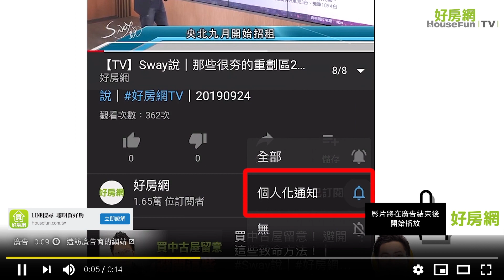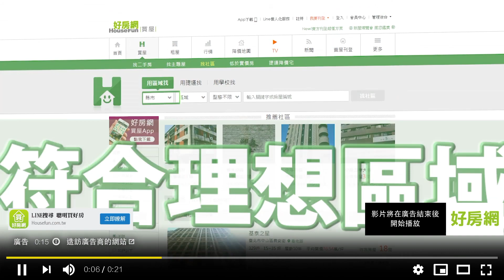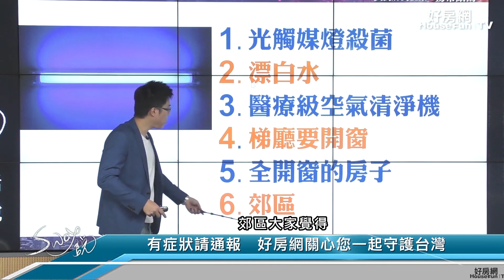武漢肺炎衝擊⑤ S大的六大防疫法寶！｜Sway說｜好房網TV｜20200218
力抗武漢肺炎！　專家傳授法寶報你知！

因為又流行回來的配備
有些配備是當年SARS的
現在一定會流行回來
當然這個配備會一直一直增加
因為這個武漢肺炎的關係
那你看光觸媒燈殺菌
以前每個地方都有光觸媒
我們以前賣房子的時候
進場都要先光觸媒全身殺菌
什麼乾洗手漂白水
先噴過一遍才可以進場
現在有些社區也是一樣啊
回家先全身消毒才可以進社區
免得病毒帶進去
會造成社區感染
所以包括漂白水
醫療級空氣清淨機
或是梯廳要開窗這件事情
或是單程排氣
突然間成為一個顯學了
全開窗的房子
第五個很重要
去年有很多小二小三房
是幾乎沒有開窗
那個房間是密閉室的房間
然後賣的很好
可是大家突然間發現
這些沒有開窗的房子住進去
感冒生病會全家感染
因為它沒有自然的開窗
就像那個船一樣
那個遊輪住在中間的
只會接收中央空調
然後就是漸漸的你就感冒了
你就生病你就得武漢肺炎
住在那個中間的那個艙等
沒有開窗的艙等就會變成這樣
所以全開窗的房子成為重點
沒有開窗的房子
大家突然間覺得
我為什麼買一間暗房
那個暗房對健康是不好的
懂嗎
郊區大家覺得
可以呼吸到新鮮的空氣
突然間是個好事這樣子
好
講了這麼多影響跟跌價的區域了
你該怎麼做呢
如果你今天是要買房子的
你該做什麼事
唉跑掉了
你該等再等一下
等到武漢肺炎有結束的情況
你再考慮要不要買
為什麼這樣子講
當年SARS
雖然叫做撿到便宜沒有錯
可是當然SARS敢買是他運氣好
可是當年有當年的情況
現在有現在的情況
現在房價雖然有回跌
可是還是算高點
沒有辦法再往上漲的實力
除非今天蔡政府
突然間大放什麼優惠房貸
突然間全民加薪
突然間通膨大漲
才有機會房價再繼續往上漲
否則這個武漢肺炎
還不知道到什麼時候
如果今天你買下去了
武漢肺炎變的更嚴重了
你就要非常小心這件事情
要非常小心喔